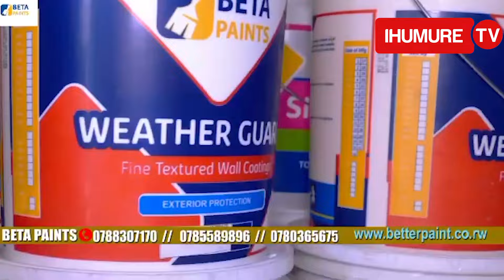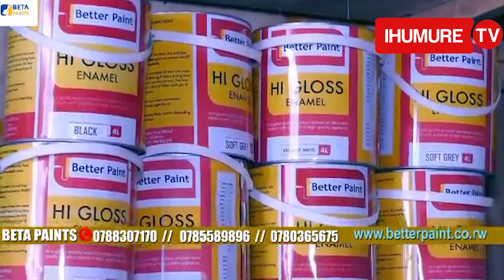Icyatumye isi ibarambirwa😭🙉Bihannye RIB ibagezeho ni amakuru mabi yanyuma kubiyita abakozi b'Imana